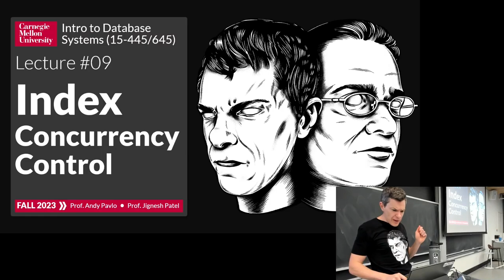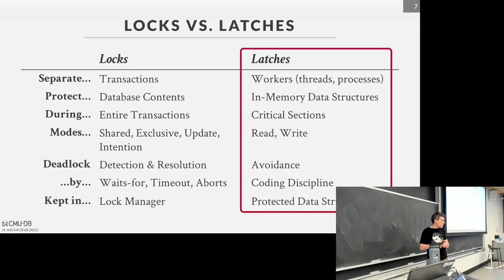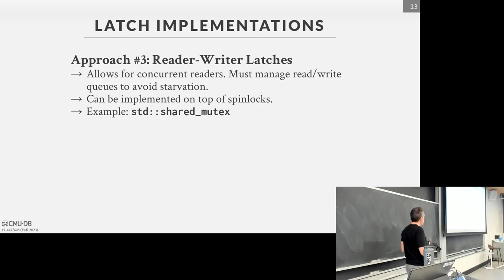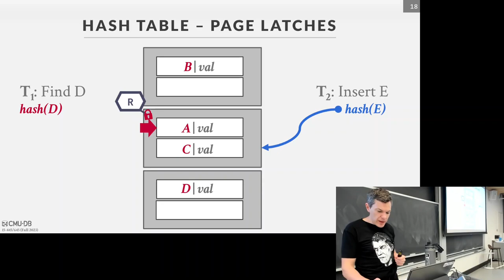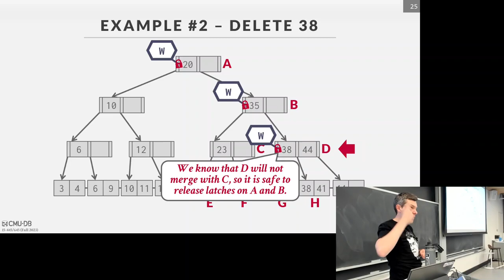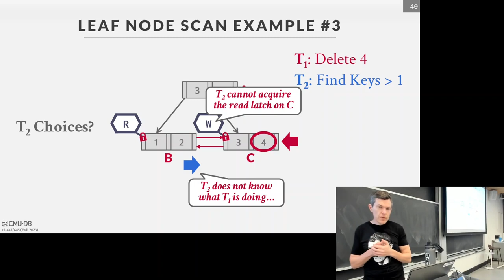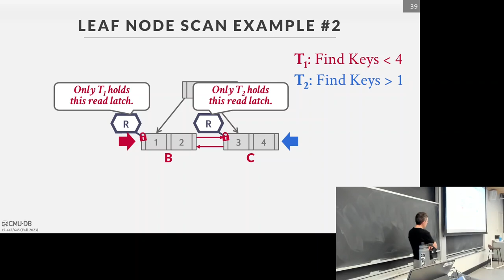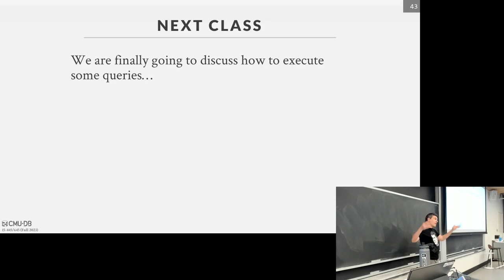F2023 #09 - Index Concurrency Control (CMU Intro to Database Systems)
15-445/645 Intro to Database Systems (Fall 2023)
Carnegie Mellon University